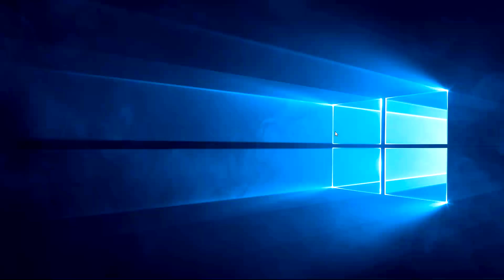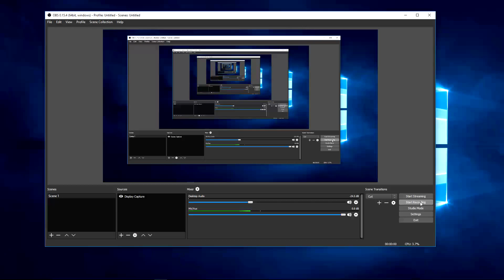Episode 1 Intro to Dragonmania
Dragon mania first episode. New set up.

Snapchat Username: Panfoolio